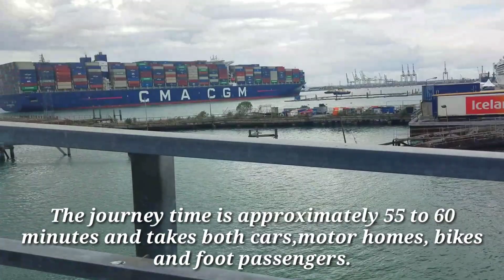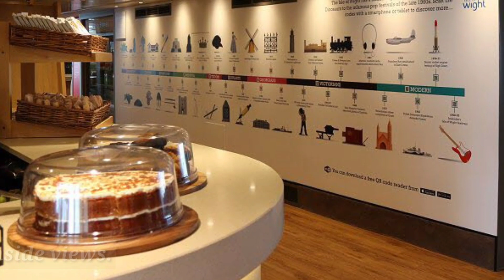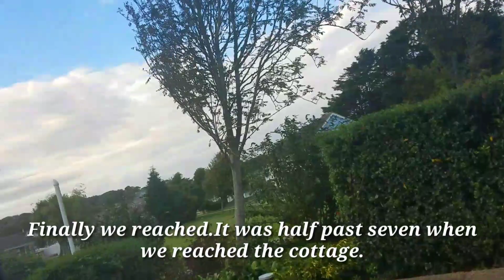My 1st Vlog | Isle of wight's tour day 1st Vlog by cooking & henna Art with Naz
The Isle of Wight is an island off the south coast of England. It’s known for its beaches and seafront promenades such as sandy Shanklin Beach and south-facing Ventnor Beach, which is dotted with vintage beach huts. Dinosaur remains and fossils can be seen in areas like Compton Bay and Yaverland Beach. On the island’s western point, The Needles are 3 huge, white chalk rocks, guarded by a 19th-century lighthouse.

*Just a two-&half an hours drive from Huntington, followed by a short ferry ride, the Isle of Wight is just the place for a stress-free break*

RED FUNNEL *Ferry*

Red Funnel is the main car ferry service from Southampton and travels to East Cowes on the Isle of Wight, the journey time is approximately 55 to 60 minutes and takes both cars,motor homes, bikes and foot passengers. For those travelling by foot Red Funnel operates the Red Jet passenger service which runs from Southampton into West Cowes or Cowes as it is known on the Isle of Wight and the journey time is approximately 25 minutes.

*The West bay cottage*
Located in the West Wight, an Area of Outstanding Natural Beauty.
These Cottages are part of a larger resort, where you can enjoy the relaxing Wellness Spa, Country Club and a whole programme of sports and activities, all within 15-acres of safe and landscaped grounds. Beyond the site, you’re never too far from an exciting day out, whether it’s a historic site, lovely cycling trails, beautiful beaches or surfing hotspots.